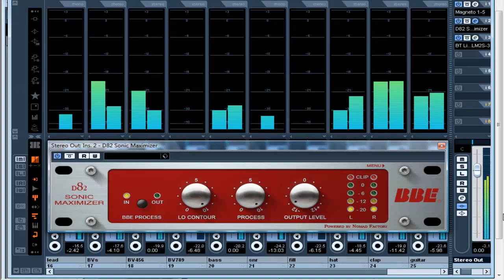Hound Dog. (Elvis Presley) Acapella Cover Version.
All Instruments Arranged, Produced & Performed By The Pirate Biker @ Cave Studios & SampleForge, Surrey, England.